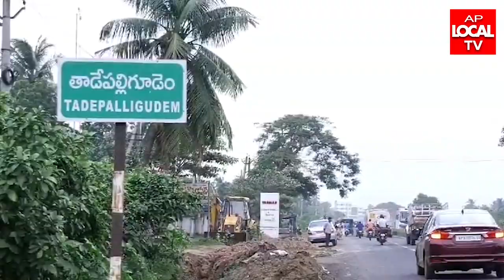చంద్రబాబు అరెస్ట్ విషయంలో ఎటువంటి రాజకీయ దురుద్దేశం లేదూ - రాష్ట్రఉప ముఖ్యమంత్రి కొట్టు సత్యనారాయణ